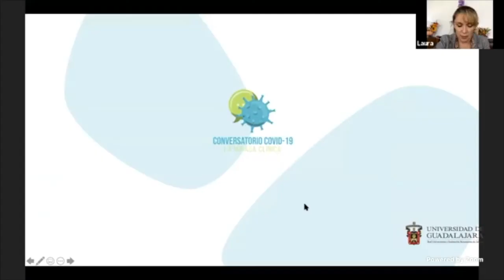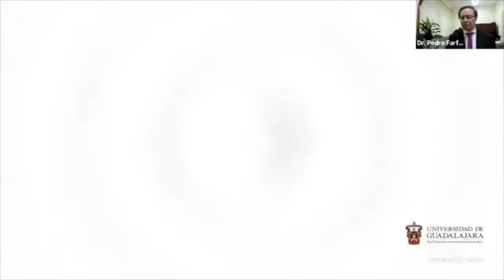5º Conversatorio COVID-19 la Mirada Clínica.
Conversatorio COVID-19 la Mirada Clínica: COVID-19, Manifestaciones Gastrointestinales, Hepáticas y Diabetes, impartido por el Departamento de Clínicas Médicas del CUCS.